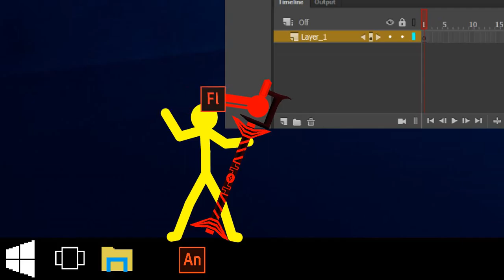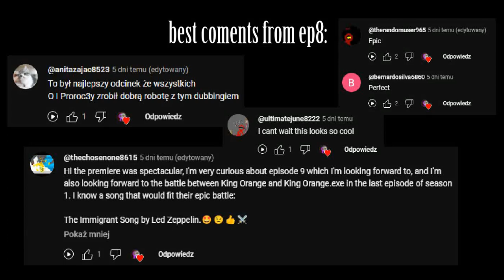Black Hole - AvA:The Next Universe Episode 9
it is short ep but very good and... almost last